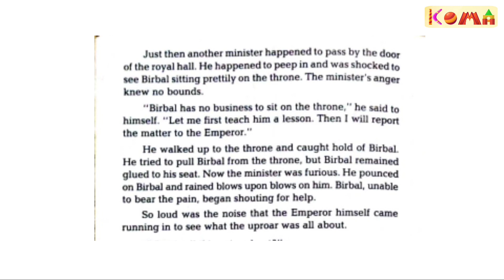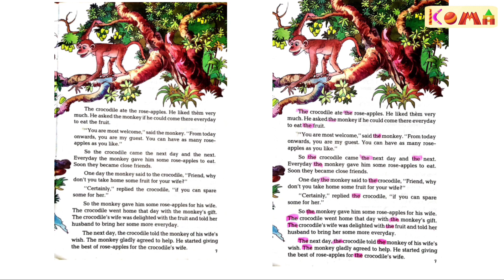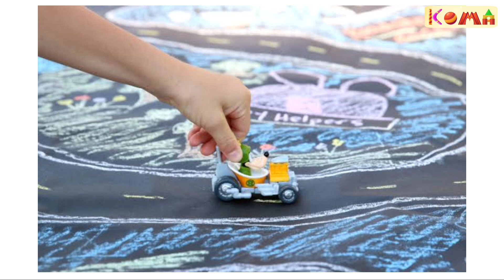Tips to Improve Visual Tracking | Activities to Develop Eye Tracking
Hello viewers,
Visual tracking is typically defined as the ability to efficiently move the eyes from left to right or right to left, up and down, and circular motions or focusing on an object as it moves across a person’s visual field. This skill is important for almost all daily activities, including reading, writing, cutting with scissors, drawing, and playing.
Here are some activities to improve visual tracking.